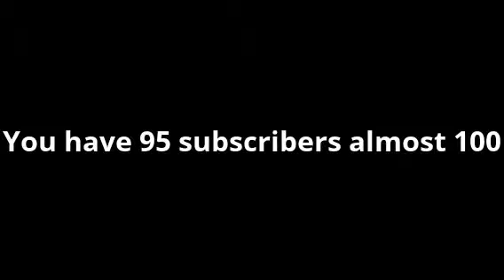BORAT:95 Subscribers Message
I created this video for fun and to thank yall for 95 almost 100 subscribers, i am going to release a 100 special video.Stayed Tuned!Very Nice.